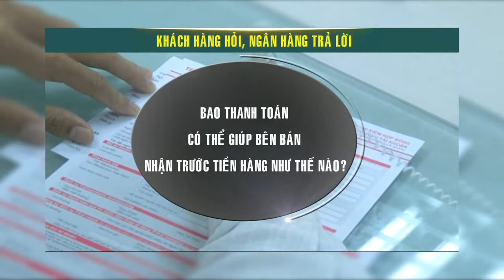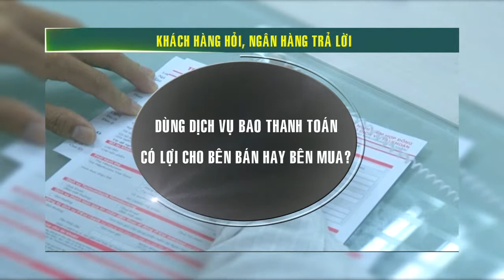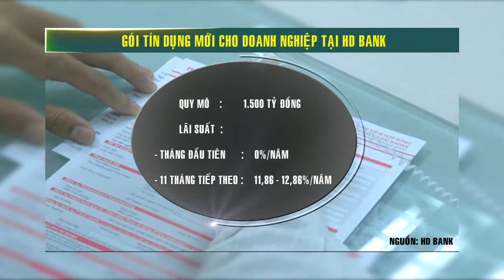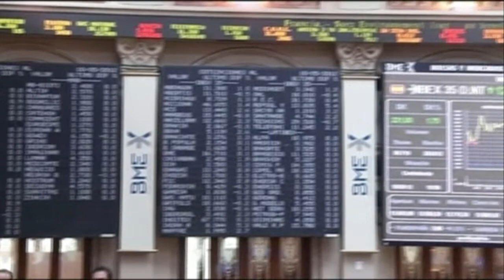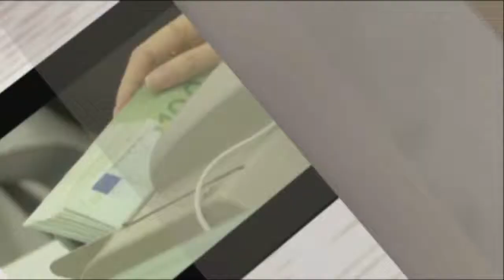22/11/2013: Bản Tin Ngân Hàng (Phần 2)